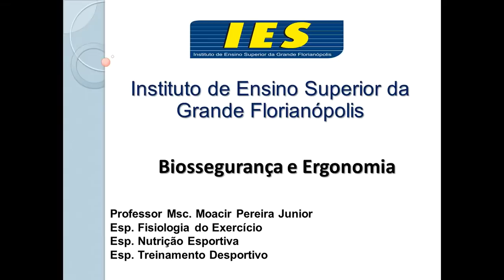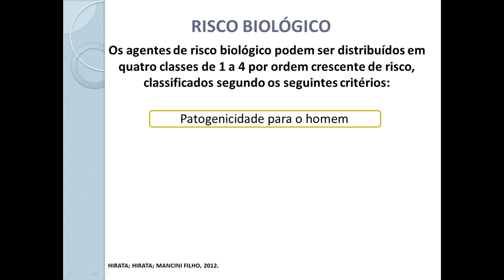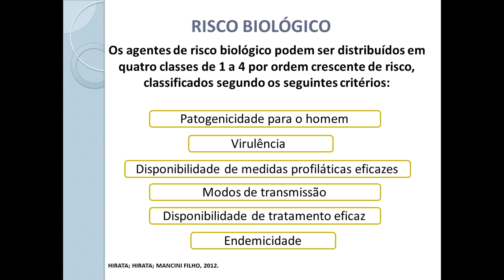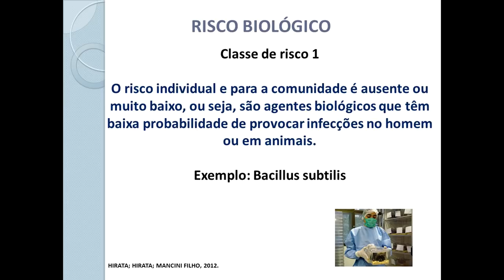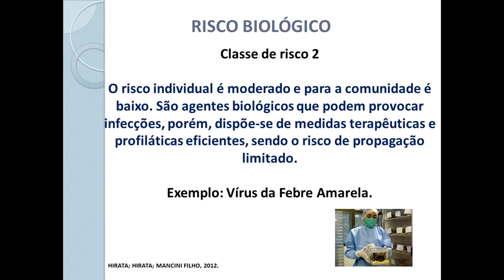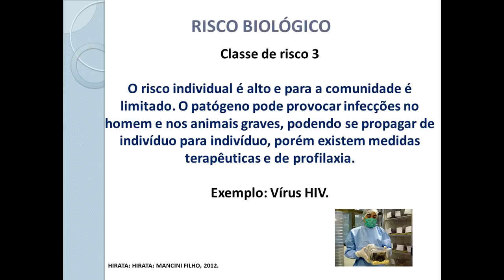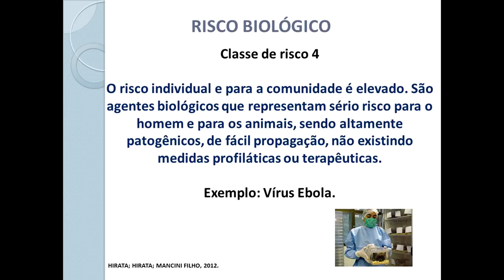Risco biológico: classes e agentes de risco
AULA 3 - Consideram-se agentes de risco biológico as bactérias, fungos, parasitos, vírus, entre outros.

Os agentes de risco biológico podem ser distribuídos em quatro classes de 1 a 4 por ordem crescente de risco, classificados segundo os seguintes critérios:
–     Patogenicidade para o homem.
–     Virulência.
–     Modos de transmissão
–     Disponibilidade de medidas profiláticas eficazes.
–     Disponibilidade de tratamento eficaz.
–     Endemicidade.

São 5 horas de carga horária e ainda com bônus exclusivos.

MÓDULO PRINCIPAL
Agachamento para iniciante
Agachamento para intermediário
Agachamento para avançado
Agachamento sumô

BÔNUS
Avaliação da mobilidade e da estabilidade articular
Educativos funcionais de mobilidade e estabilidade articular

MÓDULO EXTRA
Métodos de treinamento na cadeira extensora.